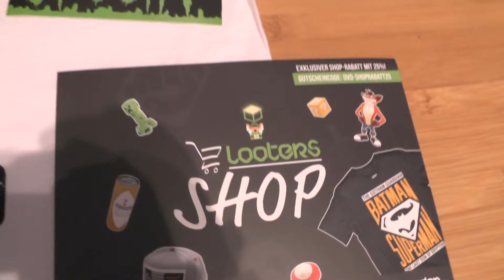Lootraider Unboxing Deutsch Oktober 2016 Horror Box - Let's Unboxing Lootraider Horror Box German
Für Geeks. Für Ga­mer. Für Dich.

JEDE MENGE BEUTE + T-SHIRT!
Monatlich neu zusammengestellt.

Jeden Monat neues aus der Gamingwelt!
Nützliche Gadgets und Nerd-Shirt!
ca. 60€ Wert in jeder Kiste!

DC Collectibles, Star Wars, MARVEL, Nintendo!!!

"Das feier ich hart"